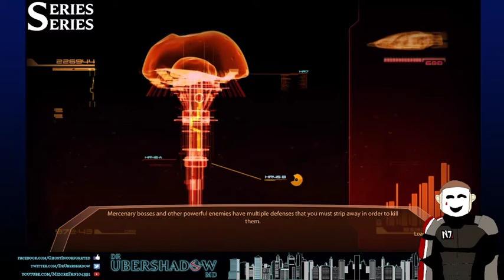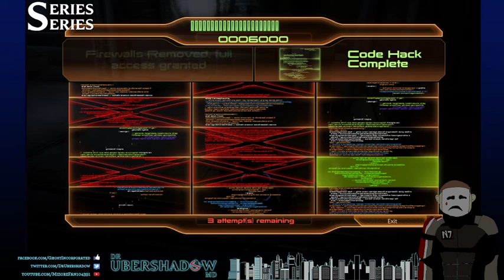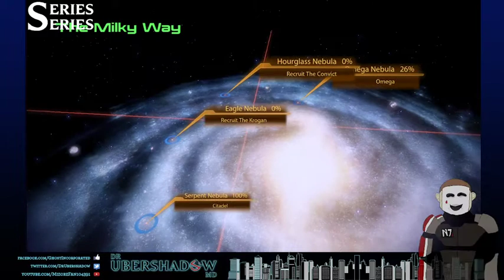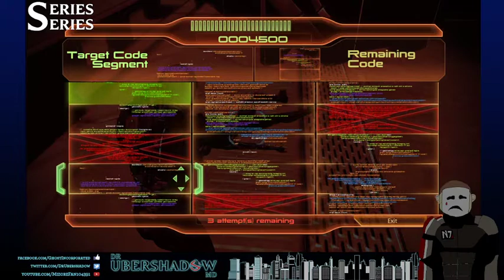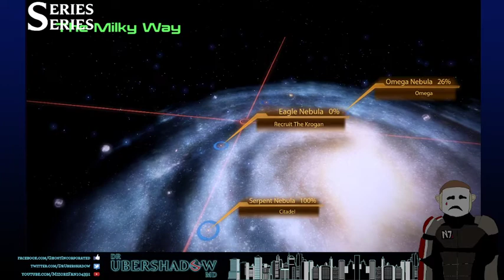Mass Effect 2 | Stream 2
Series Series